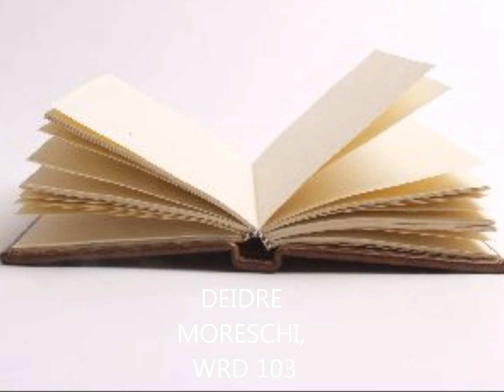Lucy - Literacy Narrative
by Deidre Moreschi